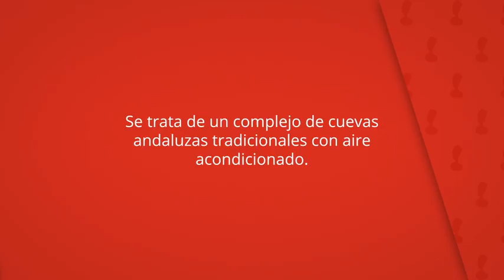Al Jatib, Baza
Se trata de un complejo de cuevas
andaluzas tradicionales con aire
acondicionado.

Las cuevas incluyen patio privado,
chimenea y cocina con horno, cafetera,
lavadora y lavavajillas.

Al Jatib
Apartamentos: 11